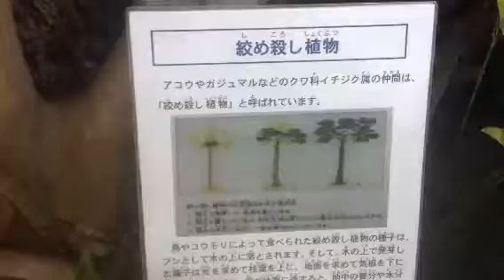絞め殺しの木 熱帯環境植物館＋水族館 2017.2.16の13